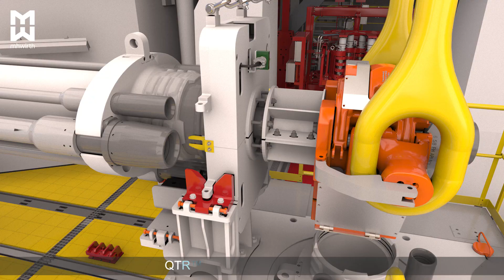HMH Drilling Riser Running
HMH has a long track record of delivering efficient and reliable drilling riser systems, globally recognized as the fastest drilling riser system, with proven track records showing up to 12 joints per hour.

The QTR™ connector is the key feature of the HMH riser system, allowing the fast and easy connection of joints when running a riser string. QTR™ connectors are available in two main versions QTR3500 and QTR4000LS. The QTR4000LS is the latest generation with load sharing capabilities and an easily removable lock ring.